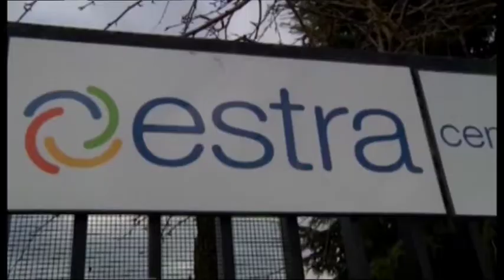Estra, Francesco Macrì nominato vicepresidente di Utilitalia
Nuovo riconoscimento a Estra e al suo Presidente. Francesco Macrì è stato infatti nominato stamani vice Presidente di Utilitalia. E’ la federazione che riunisce le aziende di acqua, ambiente, energia elettrica e gas. E’ nata dalla fusione di Federutility e di Federambiente. Rappresenta 500 soggetti con 90mila addetti e con un valore della produzione pari a 38 miliardi di euro. Questo sistema a è un punto di riferimento essenziale per i cittadini. Fornisce acqua all’80% della popolazione, servizi ambientali al 55%, gas al 30% ed energia elettrica al 15%.

A Francesco Macrì il Presidente di Utilitalia ha assegnato, con il voto favorevole della Giunta Esecutiva, funzioni di supporto al Presidente stesso sulle questioni che hanno a che fare con l’energia, “incluso un focus sull’accompagnamento del sistema delle imprese italiane associate ad Utilitalia nella transizione energetica e nuovi modelli di sviluppo urbano”. Macrì è stato infine nominato coordinatore del Direttivo Energia che, con quelli di acqua e ambiente, è uno dei tre principali organi di Utilitalia.

“La nomina giunge in un momento molto particolare, sia per Estra che per il sistema delle aziende dei servizi pubblici – commenta Francesco Macrì. Con il convegno di domani ad Arezzo proporremo nuove idee e nuove strategie per costruire una stagione nuova, non solo per le nostre aziende ma, soprattutto,per i cittadini e per i Comuni. La nomina rafforzerà il mio impegno in Utilitalia per il rafforzamento dell’intero sistema delle aziende a capitale pubblico nella sua funzione e vocazione al servizio dei cittadini”.